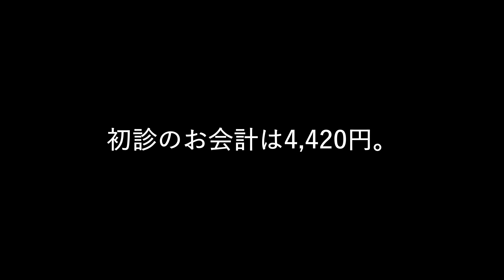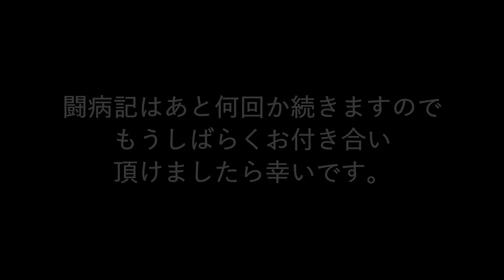チンチラVS寄生虫！モコに感染症が発覚しました。モコのジアルジア症闘病記その１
お迎えから9日目頃、モコの様子に異変を感じ病院へ行ったところ、ジアルジア感染症が発覚しました。
闘病記はその時の出来事を動画にまとめたもので、チンチラ初心者の自分の備忘録のようなものです。
不快にさせてしまった方がいらっしゃいましたら申し訳ありません。

発覚当日はあわてていたため実際の映像が少ないので、あんまり参考にはならないですね(^^;)
闘病記は数回続きますが、今のモコは元気いっぱいですのでどうかご安心ください！

チンチラ成長記録　もこチャンネルでは、
動画の外国語字幕作成のご協力者様を募集中です！